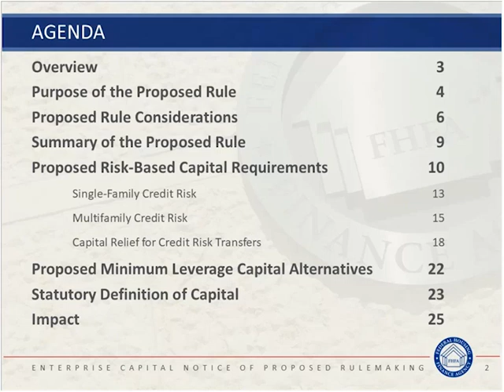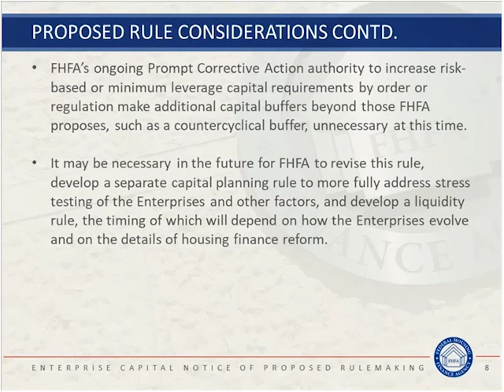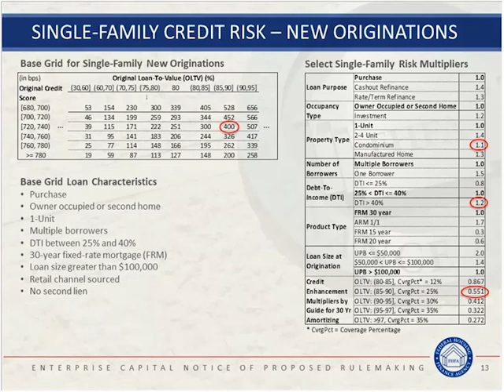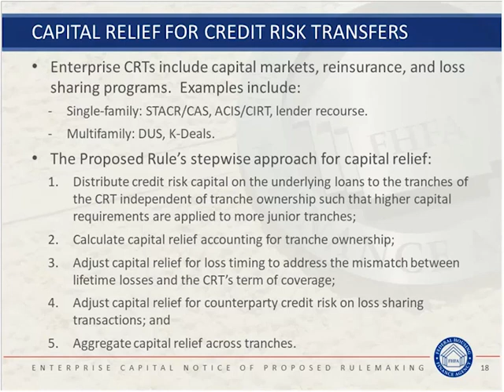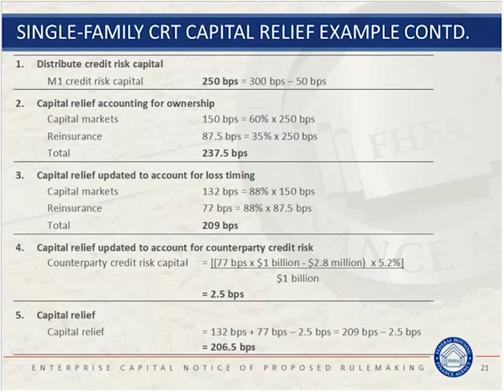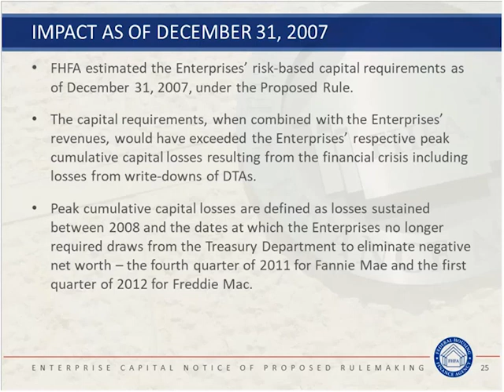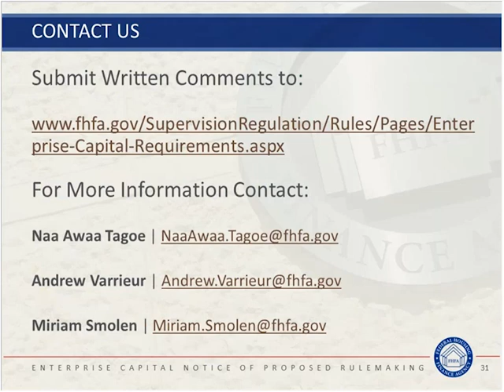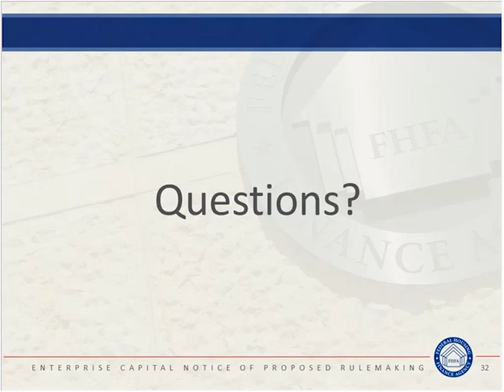Enterprise Capital Requirements Webinar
On June 19, FHFA hosted a webinar on the proposed capital rule for Fannie Mae and Freddie Mac.